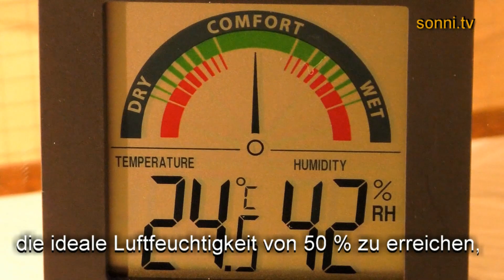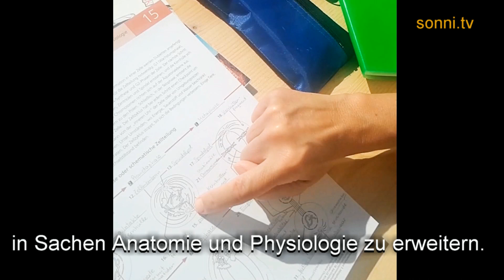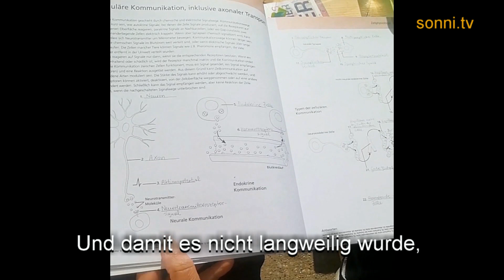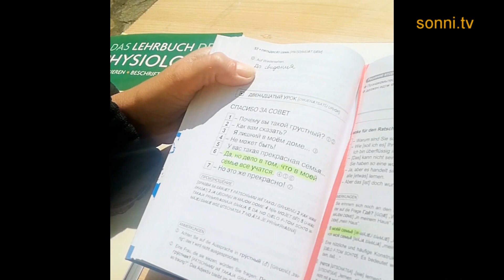Corona-Review 17.03.-22.03.2020 (von und mit Sonja „SONNI“ Hubmann)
Die Corona-Krise traf uns alle völlig unvorbereitet, auch mich. Ich möchte euch ein wenig darüber erzählen wie ich diese Zeit erlebt habe und in einer Art Tagebuch von meinem Alltag berichten. Jeder hat eine andere Strategie, um mit dieser ungewohnten Situation fertig zu werden. Bleibt bitte alle gesund und handelt in Eigenverantwortung, um euch und eure Liebsten zu schützen.